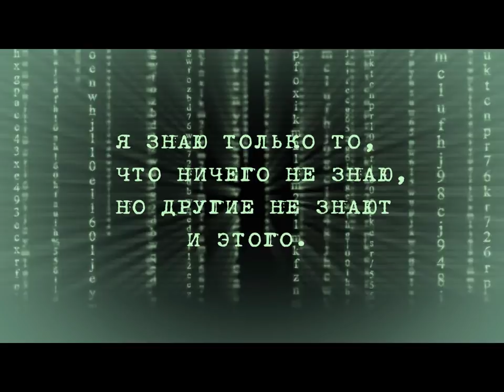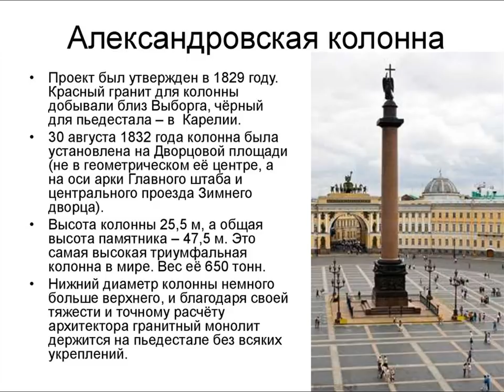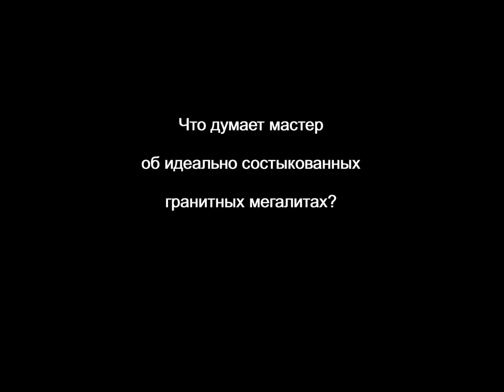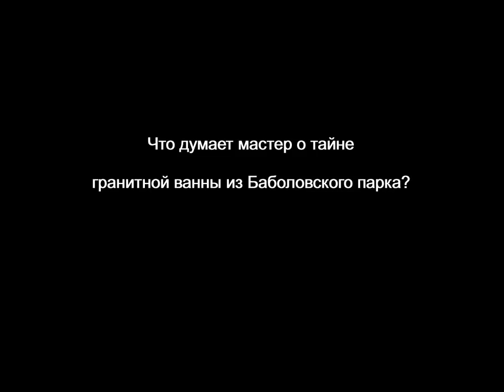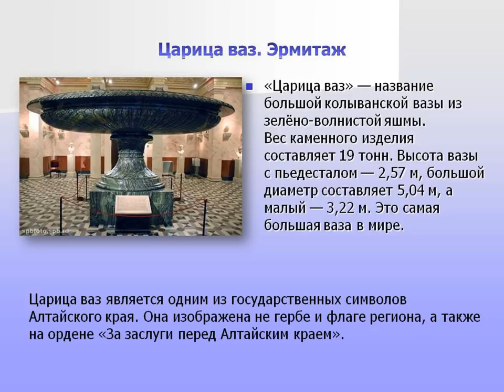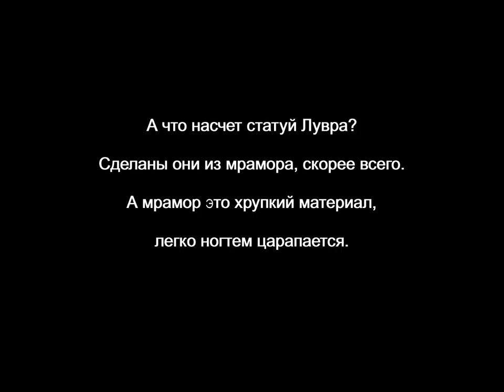Современная обработка камня. Ответы на вопросы зрителей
Приносим извинение за качество звука: сделать звук лучше не было технической возможности. Для Вашего удобства добавлены субтитры.

1. Что думает мастер о производстве Александрийской (Александровской) колонны в Питере? Можно ли руками сделать?
2. Что думает мастер об идеально состыкованных гранитных мегалитах?
3. Что думает мастер о тайне гранитной ванны из Баболовского парка?
4. Что думает мастер о вазе из эрмитажа, называемой «Царица ваз»?
5. А что насчет статуй Лувра? Сделаны они из мрамора, скорее всего.
А мрамор это хрупкий материал, легко ногтем царапается.